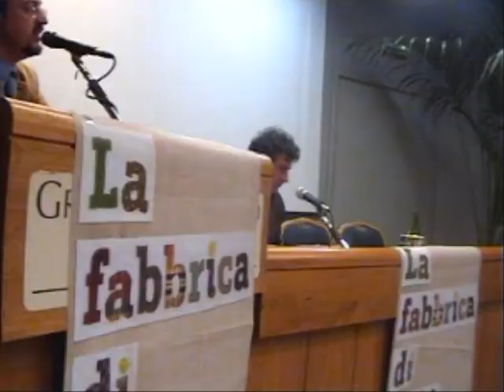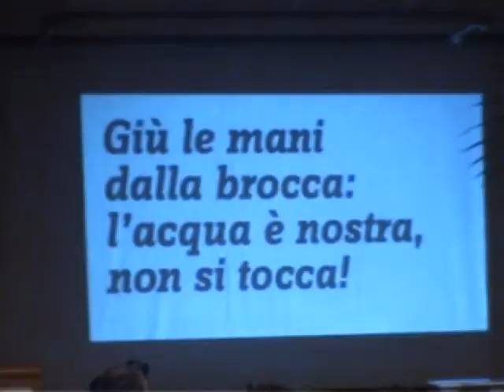Riunione delle Fabbriche di Nichi (3a di 3) - Lecce, 21 aprile 2010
Incontro con tutte le Fabbriche del Salento *,
coordinato dalla Fabbrica di Lecce:

interventi di

10) Fedele Congedo - Fabbrica di Galatina

11) Ernesto Mola - Lecce

12) Luigi Rossetti - Fabbrica di Muro L.

13) Bruno Mola - Lecce

14) Federica de Giorgi - Dj per Nichi / Puglia per Vendola

15) Donato Metallo - Fabbrica di Racale / PD

16) Lea Sodano - Fabbrica di Guagnano e Villa Baldassarri

17) Fabrizio Cafaro - Fabbrica di Carpignano

18) Vito Colonna - Fabbrica di Carmiano

19) Saverio di Benedetto - Fabbrica di Lecce

Lecce, 21 aprile 2010

* N.B.: gli Stati Generali delle Fabbriche di Nichi avranno luogo il 16-17-18 luglio a Bari, Baia S. Giorgio

(documento programmatico per il quinquennio di governo 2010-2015, presentato il 15 giugno 2010)

(resoconto quinquennio di governo 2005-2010)

/ riprese e montaggio di Giada Giovanile \